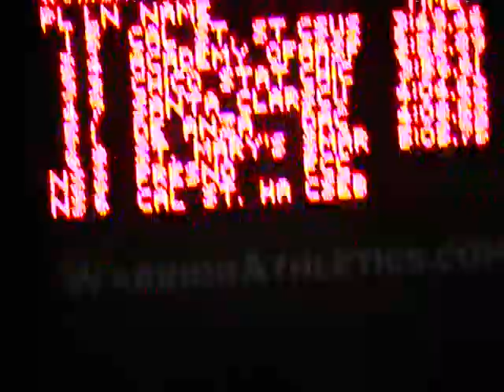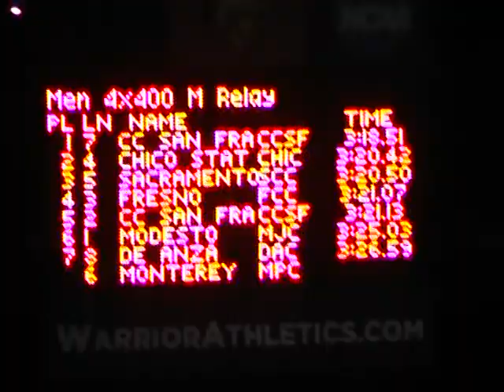2012/03/03 DeAnza at Stanislaus (3/3) Kim Duyst Invitation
Reference: 2012_03_03__c.VRO

xoma8picture
DeAnza Track & Field
De Anza Track & Field